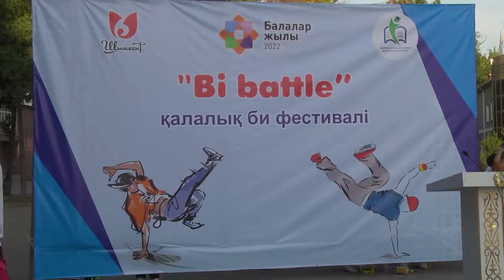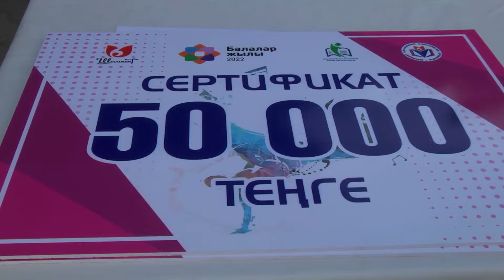Қала күніне тарту: “Bi battle” би фестивалі өтті